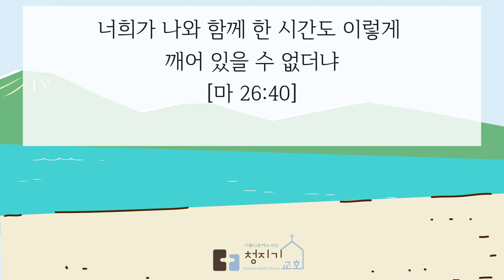주님은 나의 최고봉ㅣ깨어 있으십시오!